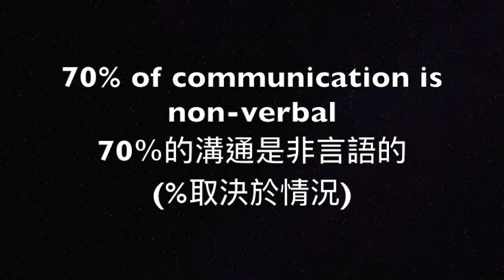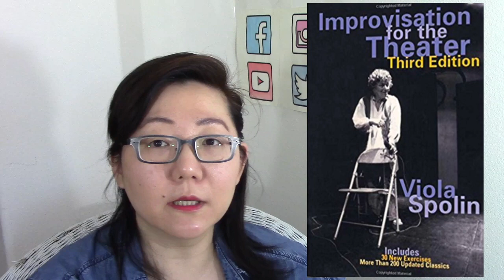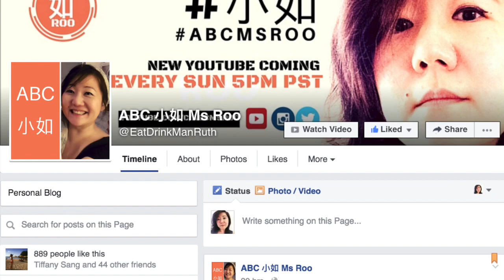我的英文很差,怎麼和外國男孩溝通?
Q: 我的英文很差,怎麼和外國男孩溝通?

L A G I R L I N T A I P E I @ G M A I L . C O M